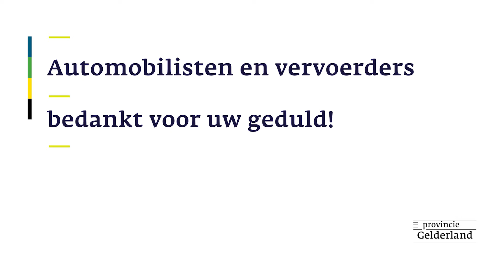LEKKER HIP VIDEO | PROVINCIE GELDERLAND DANKSPOT